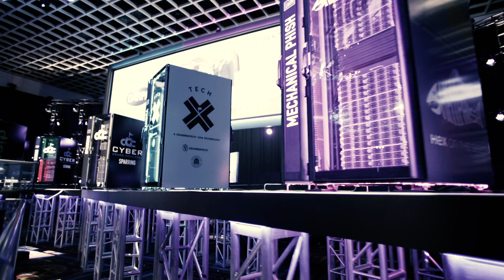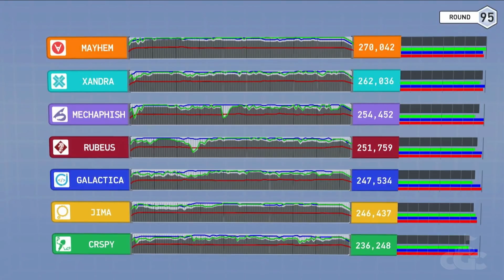Mayhem Wins the Cyber Grand Challenge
Watch our story of winning the 2016 DARPA Cyber Grand Challenge! This was the start of Mayhem.

Join us as we compete in the world’s first fully automated cybersecurity challenge at DEF CON. Watch how Mayhem outperforms top teams to win the DARPA Cyber Grand Challenge, advancing the future of automated vulnerability detection.